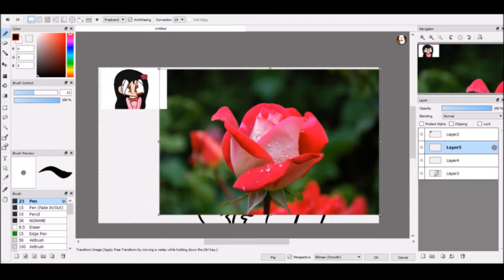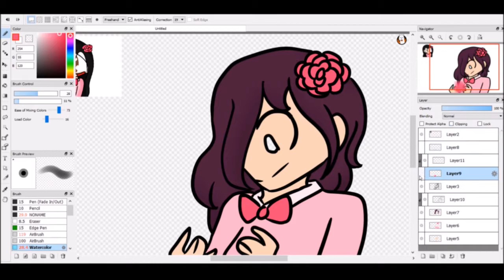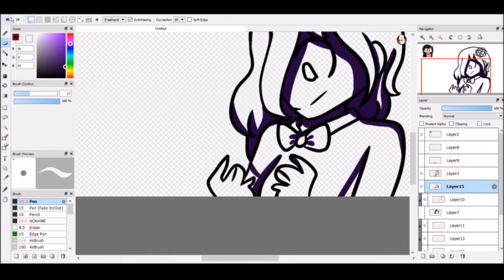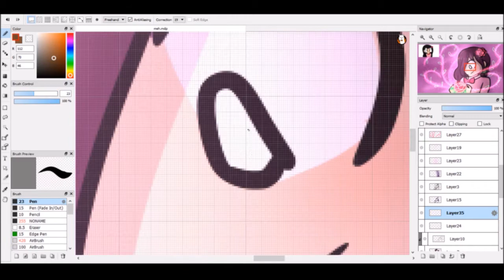Rosie! [Redraw]//Speedpaint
Woow! I like how this one came out a lot, it look so good!